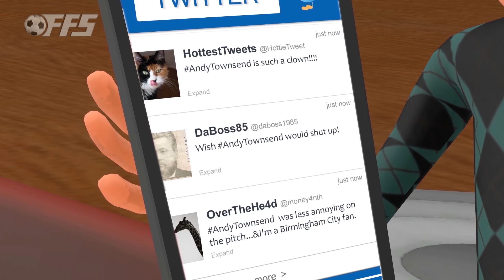Townsend Trending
Townsend Trending: Twitter is a useful tool in the modern age for information, and football is no exception, as AndyTownsend gets trending.

Written by
| Martin Hastie |

Directed/Animated by
| zuboxTV Production Team

Dan Easton

Category